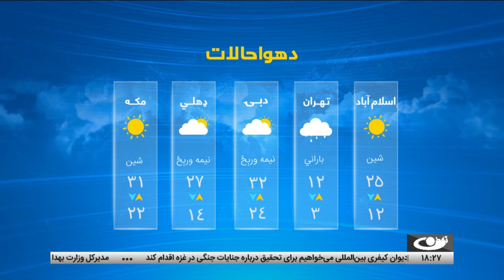Tamadon TV – 6pm News – 20 November 2023 |تمدن ټلویزیون ـ د شپږو بجو خبرونه ـ د ۱۴۰۲ د لړم ۲۹مه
د افغانستان او نړۍ مهم خبرونه:
د افغان حکومت پر وړاندې د اسلام آباد سیاسي فشارونو دوام
لنډ خبرونه
د سیمه ایزو تولیداتو د نړیوالې ټولنې له دوهمې ناستې د هالنډ کوربه توب
غزني ـ په خاتم النبیین(ص) پوهنتون کې د زده کړیال له نړیوالې ورځې نمانځنه
بامیان ـ تر ځمکې لاندې اوبو پياوړتیا او د سېلابونو مخنیوي په موخه د جذبي زیرمه ځایونو جوړول
ورزشي خبرونه